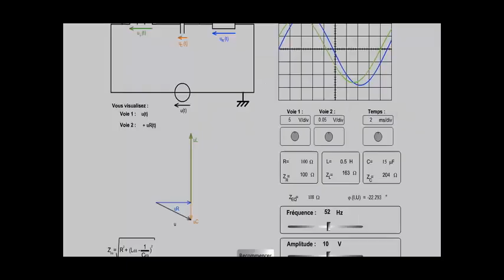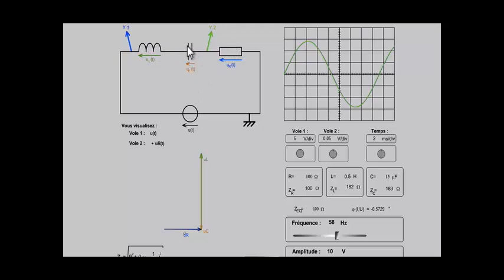2 Circuit RLC serie camtasia